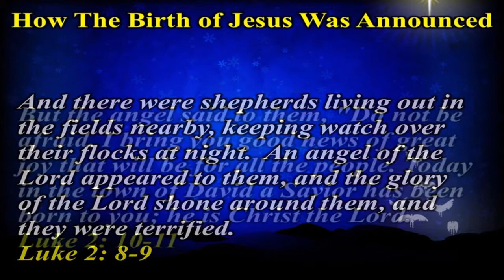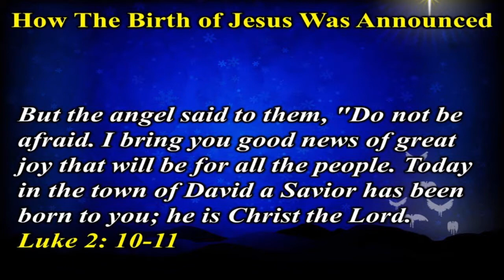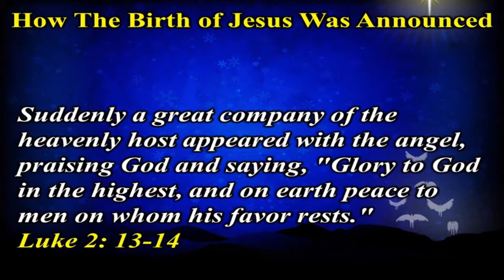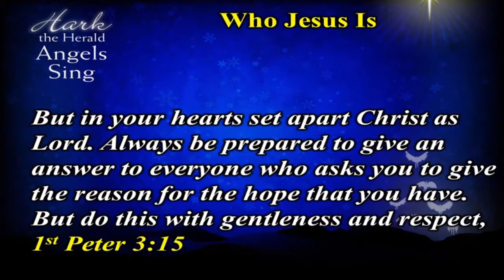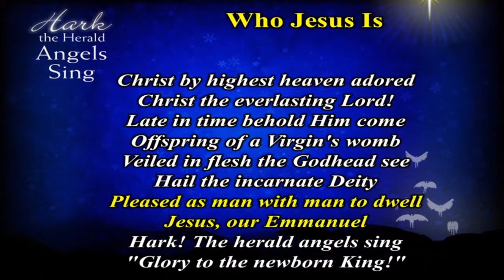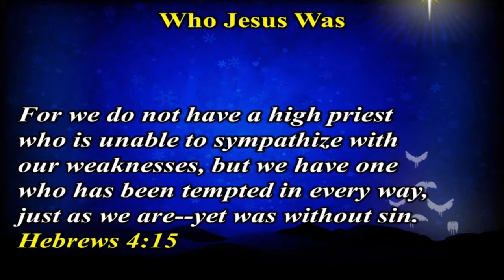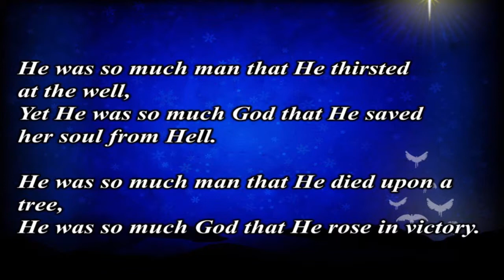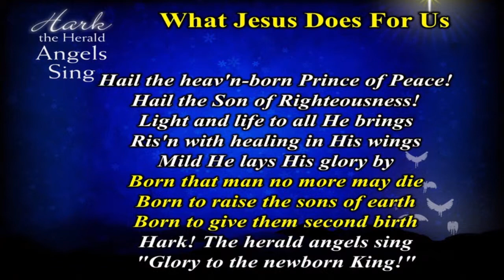12 7 14